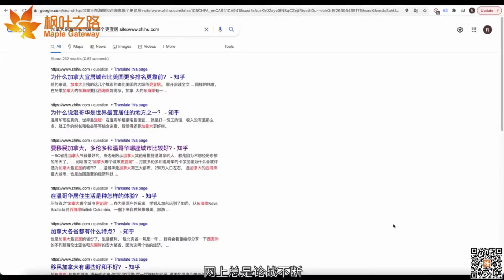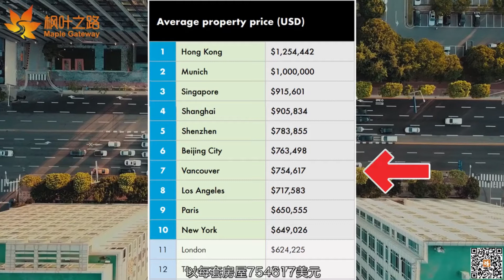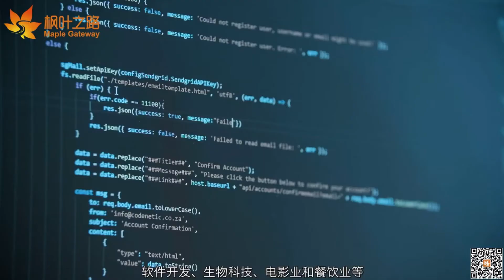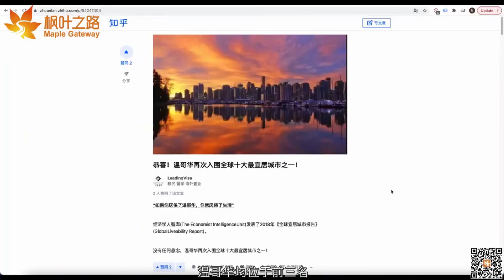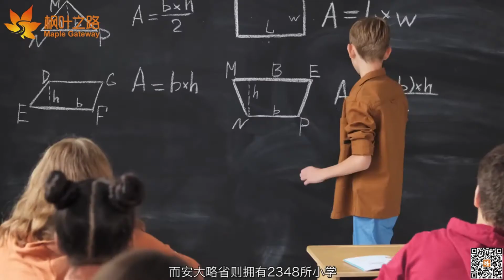【加拿大东西海岸生活指数大PK】加拿大的居住首选到底是哪边呢？？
欢迎视频创作者给我们投稿，获得推荐！

热搜搜也有Instagram, twitter和facebook账号噢！马上加入→